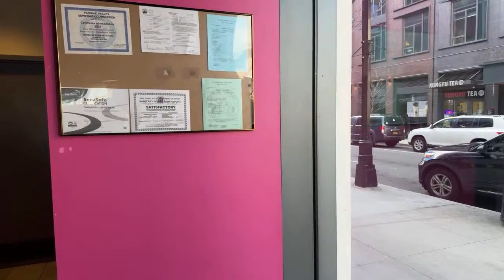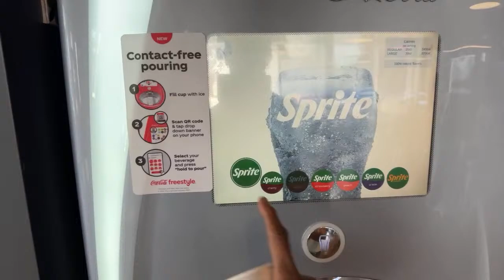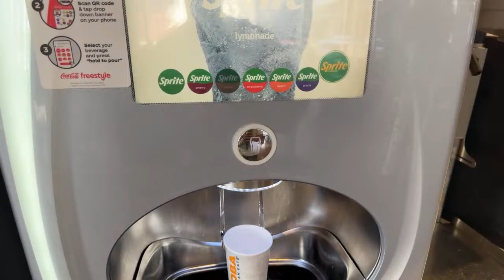Surprising Finds at QDOBA in Newark, NJ!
Hello family today we are going to go to Qdoba Mexican eat here in Newark New Jersey come along for some tasty treats